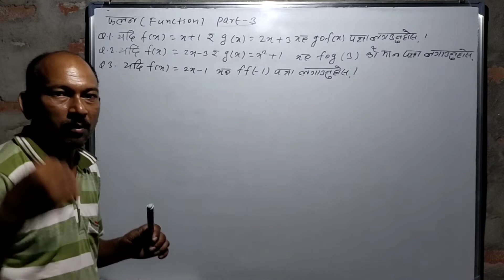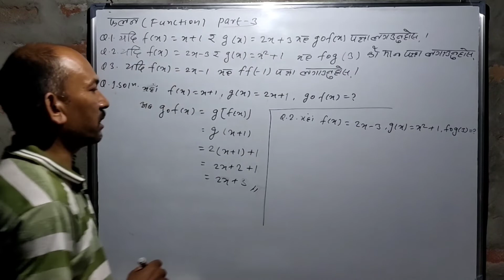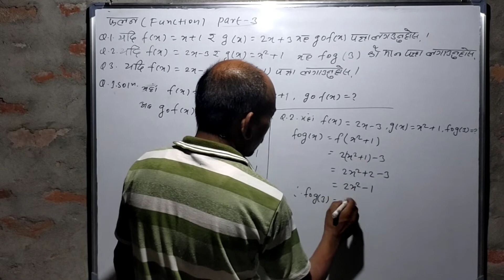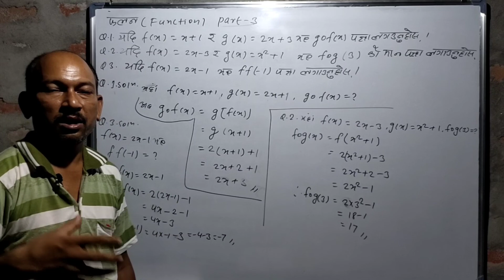class-10/function/tfm by ashok k.mandal/see model Q./part -3/फलन/See short Q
फलन Function tfm by ashok k.mandal
we provide solution all mathematics chapterwise,SEE model questions,annual examination and all teaher made examinations of grade7,8,9,10,11,12,Tsc,Psc and SEE classes for all level.
Yas channel bat compulsory ra optional math sang sambandhit sampurn samadhan prapt garn saknu hunx.Jun classes7,8,8,9,10,11,12,tsc,psc and SEE tyarika laagi upayogi hunex.
Friends yadi tapaiharu jigyasa sarsalah r kunai comment garn chahanu hunx bhane mobil no 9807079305(ncell) r 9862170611(ntc) ma sampark garnsaknuhunex.
Classes 1-10 ko compulsory ra optional math,economics class 11 ra 12,science class 8,9,10 ko numerical problem,class10 ko social  ko numerical problem ra economics class 11 ra 12 ko rekhachitra ka lagi malai follow garn saknuhunex.Dhanyawad